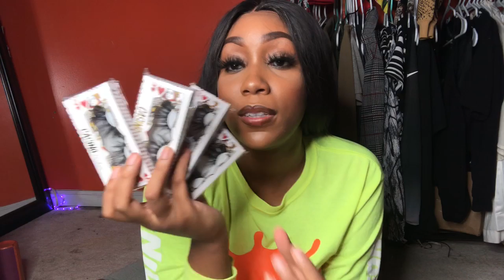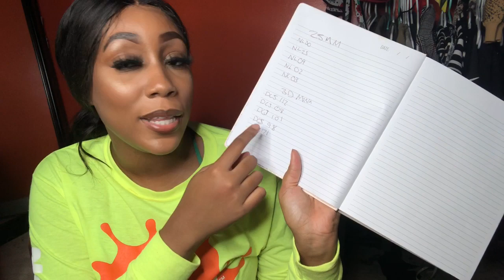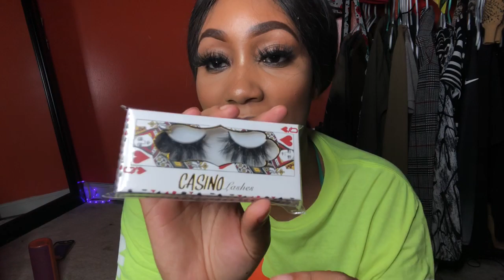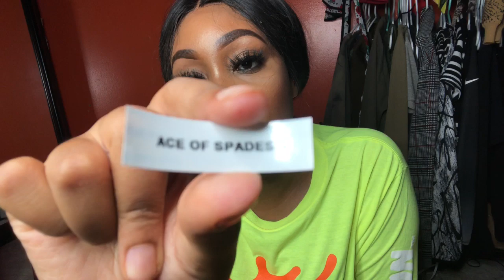ENTREPRENEUR LIFE: MY LASHES FINALLY CAME IN! UNBOXING! NAME MY LASHES W/ ME! EP.5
Hey guys! In this video, I will be unboxing my lashes from my vendor for my new lash company, Casino Lashes! I am so excited to share my journey of becoming an entrepreneur with you all! I hope you enjoy this video and check out my business page!

Label Maker:

OTHER ENTREPRENEURIAL VIDEOS